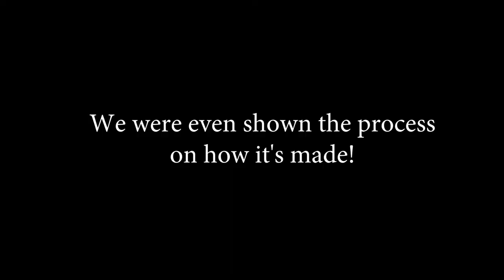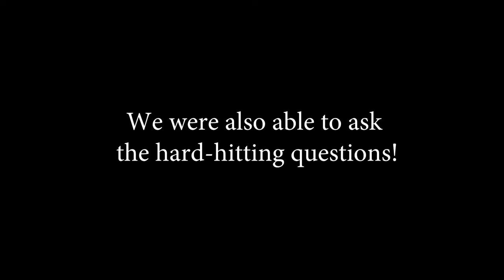The Duke of Donuts Goes To A Trejo's Coffee and Donuts Event!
Hello my donuts and donnettes! Duke of Donuts here, and I am revisiting Trejo's Coffee and Donuts for the unveilling of the Rams donut, with not only Danny Trejo himself, but Rams Football Guard Rodger Saffold!

This was tremendous fun!

The Duke of Donuts - Ilya Albert

Edited\Directed\Cinematography - Max Bellamy

All footage, and photos were permitted for use by the owner of
Trejo's Coffee and Donuts.